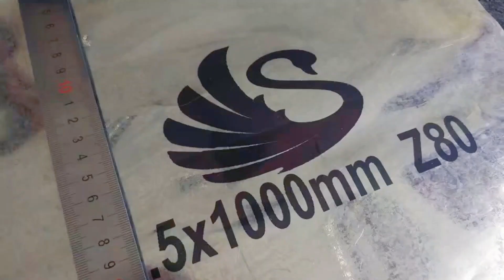CYCJET Service Team will be heading to Russia from May 26th to June 6th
CYCJET Service Team will be heading to Russia from May 26th to June 6th. As a leading provider of inkjet printing and laser coding solutions, we are committed to delivering high-end products and services to our customers and partners worldwide. We value the strong relationships we have built with our customers and partners, and we believe that face-to-face interactions are essential for fostering collaboration and understanding. We are looking forward to connecting with our clients in Russia and learning more about their unique challenges and requirements.